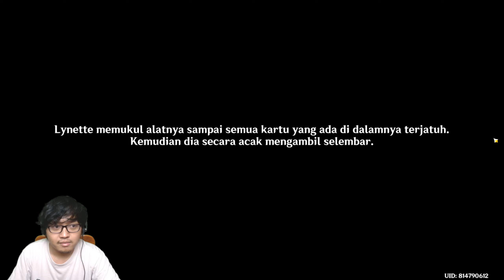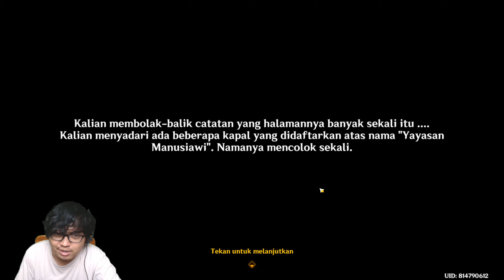【Event Undangan Lynette】Mencari Semua Ending Bersama DOI - Genshin Impact #1